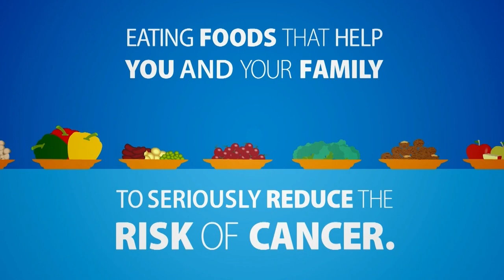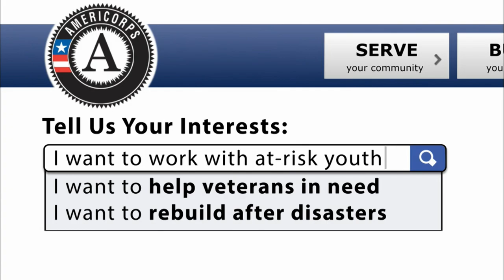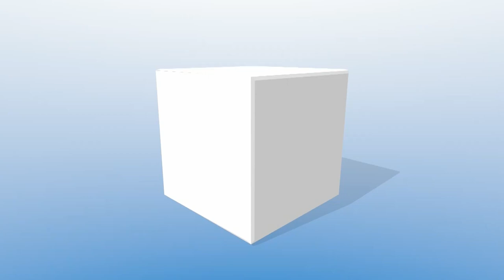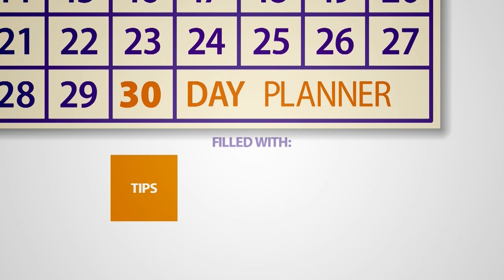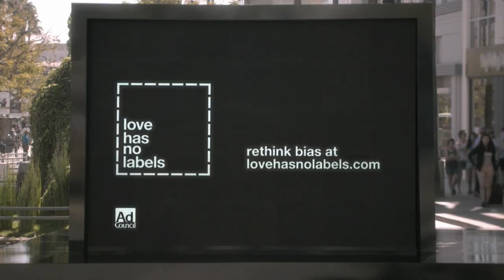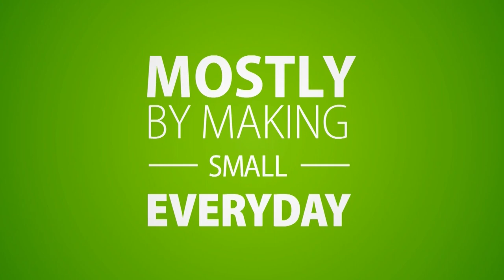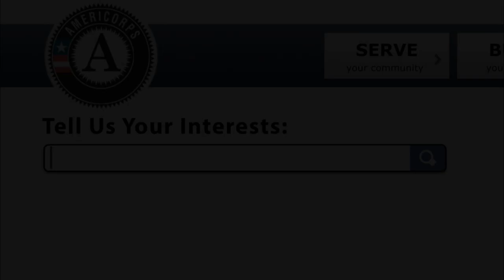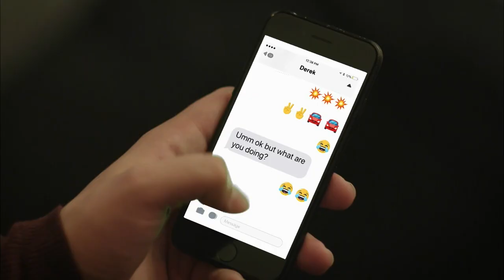Game of the Week - Inderkum at Antelope, Football 10-18-19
The Inderkum Tigers remained undefeated at 8-0, topping the Antelope Titans 35-20 in a wild game with quality rushing, passing and defense-inspired turnovers on Access Sacramento’s Hometown Sports Game of the Week.